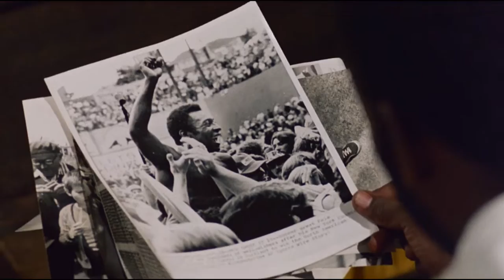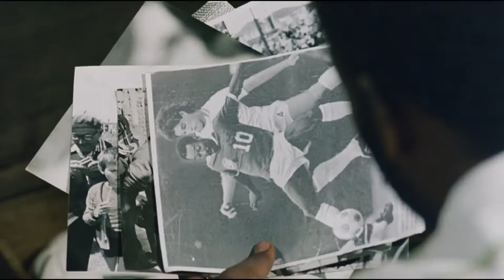Hotshot - Kalax - 86´ [Music Video]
Movie: Hotshot (1986)

"Despite his parents' opposition, a young man travels to Brazil to learn from Pelé and become a great soccer player."

Dedicated to Iury Wadson